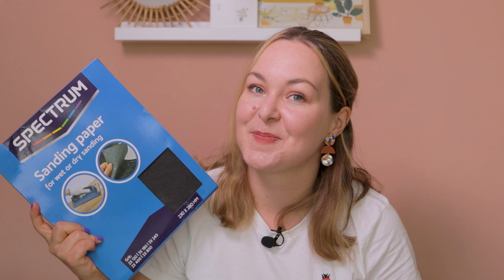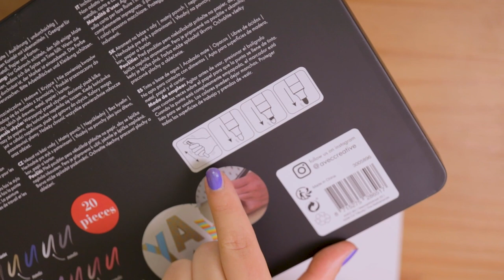Action MEGA DIY met paint markers! 🖌️🎨 - Elisedingen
In deze video laat Elise van Elisedingen de leukste DIY zien met de nieuwe paint markers van Action. Maak de leukste artistieke projecten met deze verfstiften gebaseerd op acrylverf. Met uiterste precisie of grote transformaties? Alles is mogelijk! Transformeer jouw bakje, vogelhuisje, glazen pot of lamp in je leukste, eigen creatie! Wat ga jij maken, of heb jij nog leuke tips? Laat het ons weten in de reacties.

Action Shoplog
Action Unboxing
Action DIY

Veel kijkplezier!